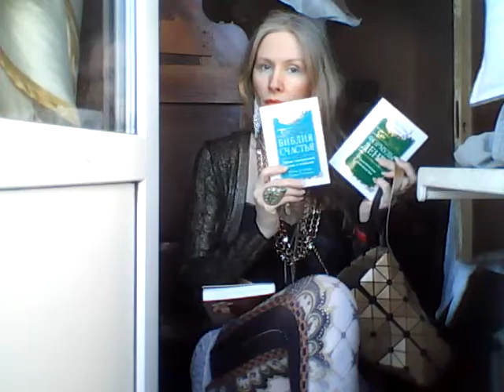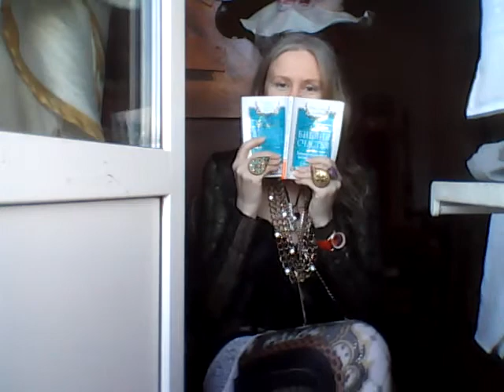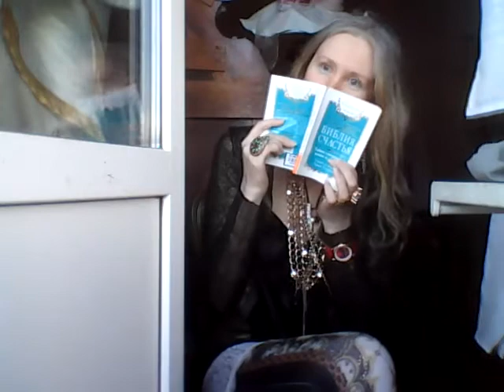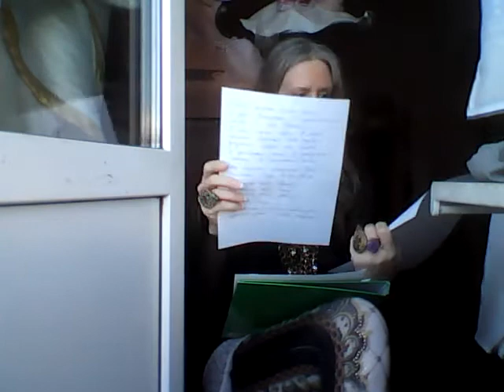Телефон Творческой студии позитивного мышления Татианы Салмановны Мактум Сайфуддин 7 981 8456182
ВЫ МОЖЕТЕ ЗАКАЗАТЬ И ОПЛАТИТЬ С ДОСТ ПРОДУКТЫ В ИНТЕРНЕТ МАГАЗИНЕ ПЕТЕРБУРГА И ПРИСЛАТЬ ИХ ДЛЯ МЕНЯ Татианы Салмановны Мактум Сайфуддин МОЙТЕЛ 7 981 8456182

«подарочные карты магазинов продуктов питания»...
market.yandex.ru›search?text=подарочные…продуктов…
Подарочный сертификат «Перекресток» Не знаете, что подарить, как помочь накрыть стол или оптимизировать закупку продуктов и бытовых мелочей для дома и работы? Для таких разных целей подойдёт одно решение — подарочная карта…

Если вы хотите СТАТЬ СПОСОРОМ МОЕЙ ДАННОЙ СТР ВКОНТАКТЕ Татианы Салмановны Мактум Сайфуддин МОЯ кредитНАЯ картА 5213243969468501 Банк Тинькофф, на эту мою карту деньги перечислять не надо, она заблокирована по моей просьбе, позже напишу др номер моей кредитной карты Банка Тинькоф

Если вы хотите СТАТЬ СПОСОРОМ МОЕЙ ДАННОЙ СТР ВКОНТАКТЕ Татианы Салмановны Мактум Сайфуддин ВЫ МОЖЕТЕ ОПЛАТИТЬ ПЕРЕЧИСЛИТЬ ДЕНЬГИ НА МОЙ МОБ ТЕЛЕФ 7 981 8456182